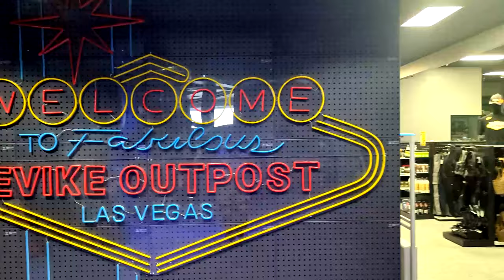CQB at the NEW Battlelab Las Vegas l Elite Force MP7 GBB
Decided to make my way to Battlelab / Evike Outpost in Las Vegas, NV during my trip as I was also there for the big EVO Fighting Game Championships.
Met up with a couple friends at the field as well and it turned out to be a fun experience.
Granted I was a bit too trigger happy and shot some people to close, but I will be sure to turn down the FPS on my primary the next time so I don't have to worry about that.

0:00 Intro
0:43 Team Deathmatch
5:03 Infection
6:45 Kill Confirmed
8:08 TDM w/ Respawns
10:38 Team Deathmatch
11:48 Search & Destroy (Counter Terrorist Side)
12:22 Search & Destroy (Terrorist Side)